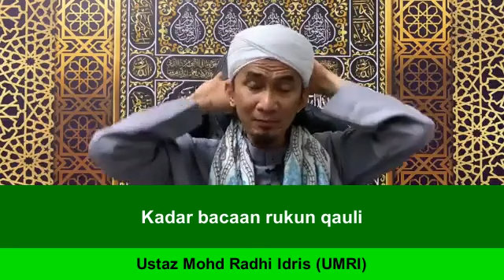Kadar bacaan rukun qauli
Kuliah Lewat Malam 2/1/2024
Majlis Ilmu Online
Permasalahan & Kemusykilan Agama
Setiap Hari Selasa (10pm – 12am)
FB Page: Live Al-Amin / UM RI (Mohd Radhi Bin Idris)